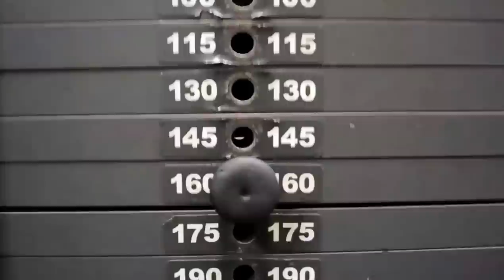Рич Пиана ИНТЕРВЬЮ для Русских ФАНОВ! Rich Piana interview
Вступайте в закрытую группу профессиональных тренировок и получайте грамотные и профессиональные программы тренинга, основанные на периодизационном цикле на все типы Мышечных Волокон! Читать далее... (нажмите "ЕЩЁ" чтобы развернуть описание)

Рич Пиана ( Rich Piana)  ВПЕРВЫЕ - интервью для Русских ФАНОВ